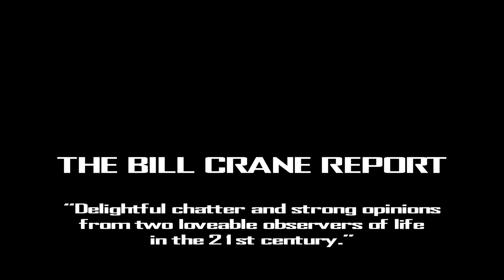The Bill Crane Report - Episode 251